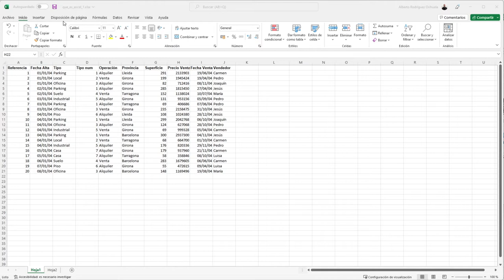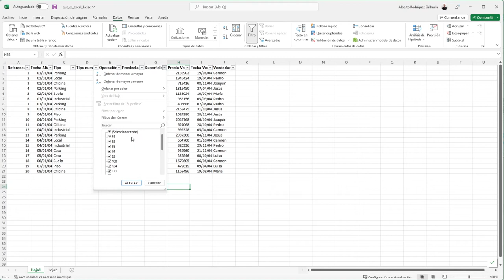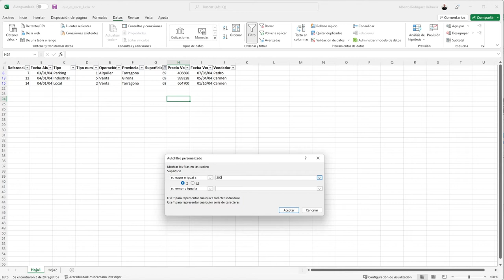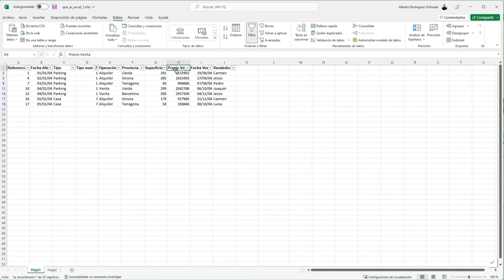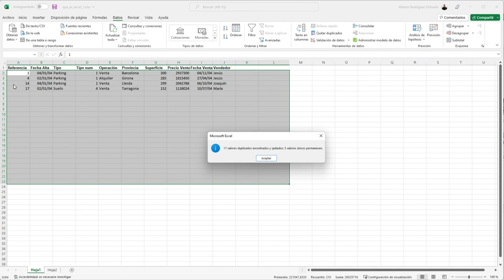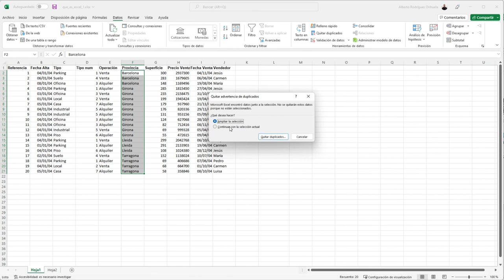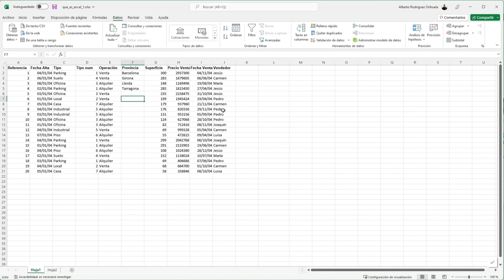M3 Excel Básico: Ordenar y filtrar una tabla